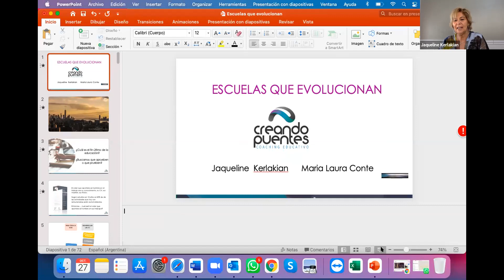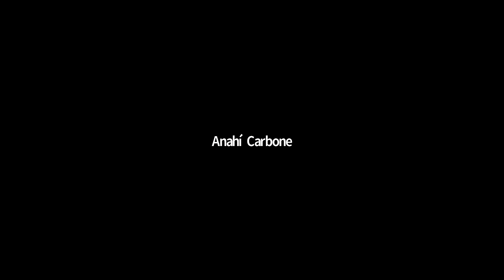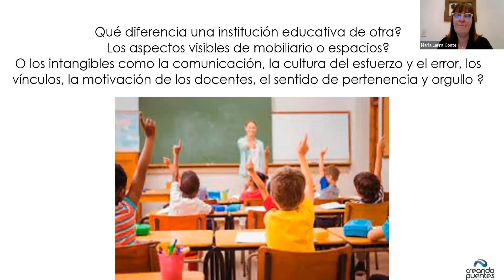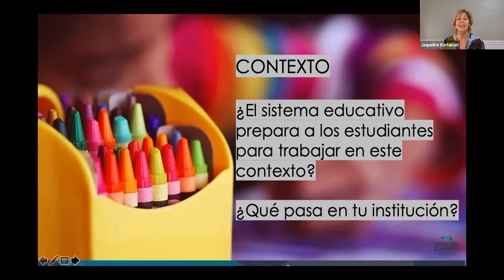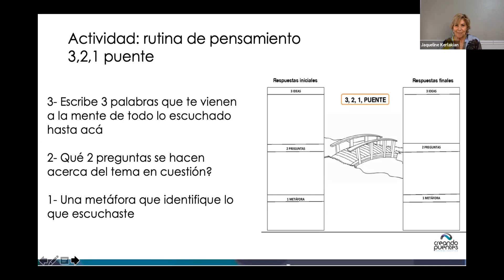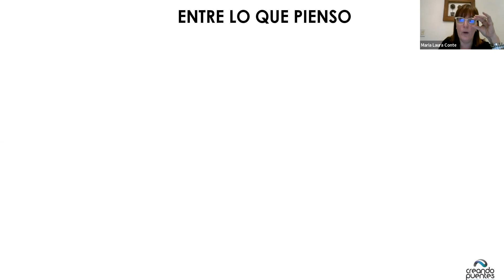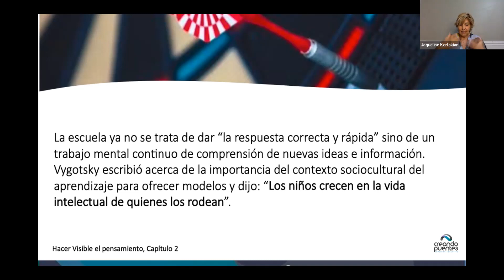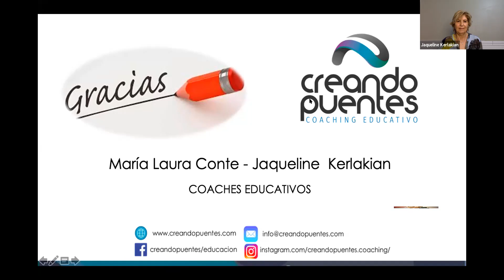Encuentro de educación CREA | Escuelas que evolucionan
Con la participación de Jaqueline Kerlakian y María Laura Conte, Coaches y Mentoras Certificadas. Este taller se llevó a cabo el 27 de octubre y es organizado por CREA, a través de su Programa EduCREA.